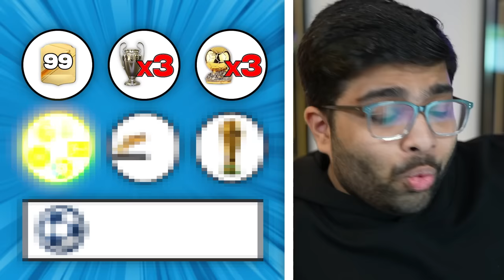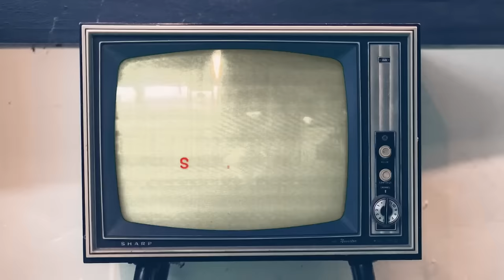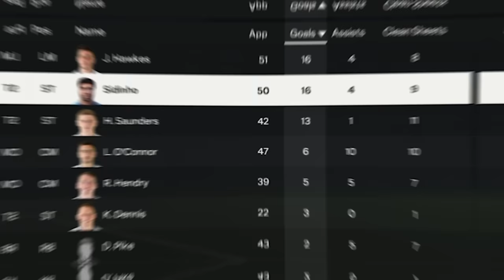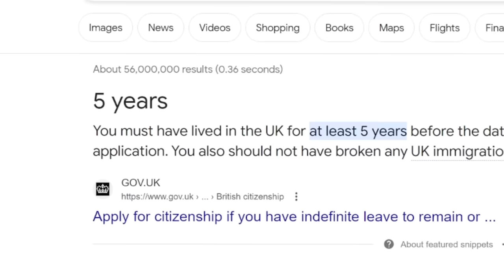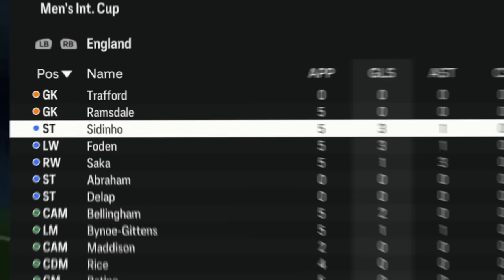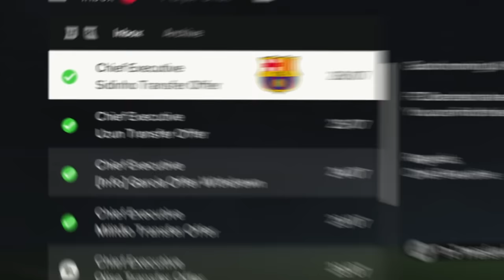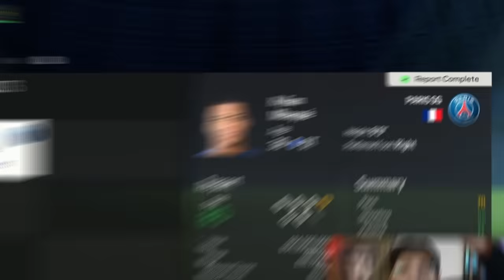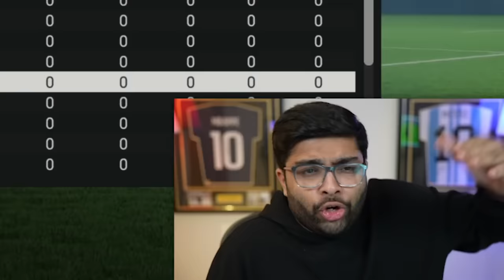I Played my Own Career...(1,000,000 Subscribers Special)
Thank you for 1mil Subscribers...playing my own career to celebrate it!